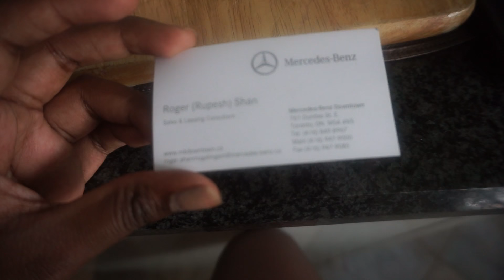SUMMER VLOG | 2016 ( well, most of it )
Hey dolls! I hope you guys enjoyed this VLOG where I took you guys along with me for most of my summer!  Tobermory, swimming, boyfriend's birthday, CNE, Niagara, making kothu rotti and lots of random stuff. Stay strong & beautiful - always.